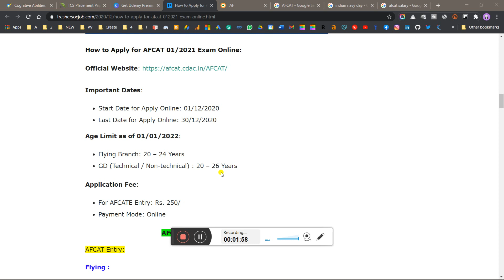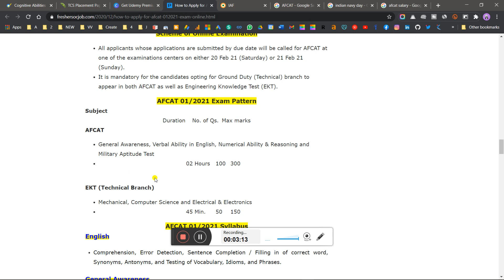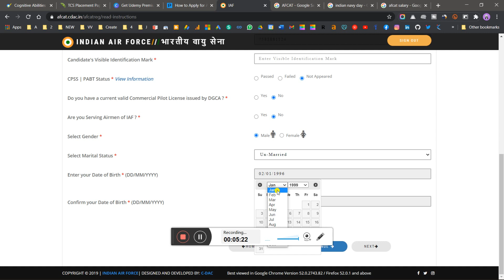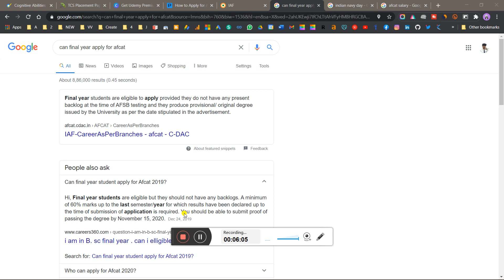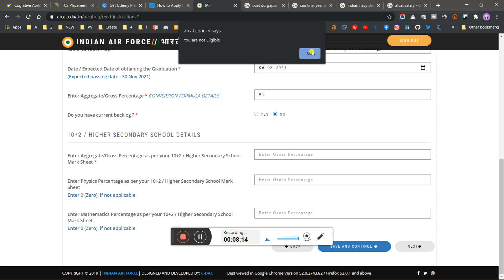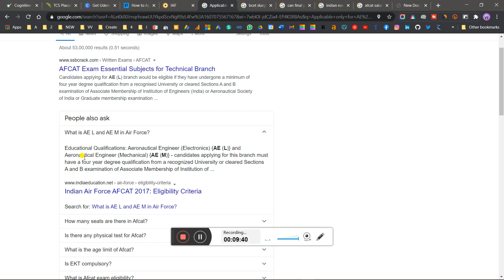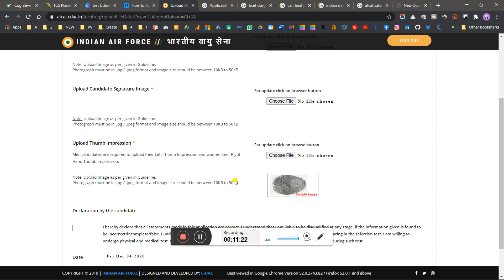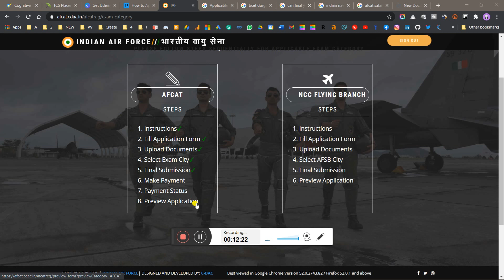🔥Great Opportunity for Freshers👩‍🎓to work as Air Force👮|How to Apply for👮AFCAT 01/2021 Exam Online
How to Apply for AFCAT 01/2021 Exam Online | Exam Form Kaise Bhare | How to Fill AFCAT 01/2021 Form | AFCAT 2021 Form Apply

Indian Air Force has given a notification for the Recruitment / Admission Under Air Force Common Admission Test AFCAT 01/2021 for Jan 2022 Course. Those Candidates are interested in the Following Process of AFCAT 01/2021 Online Form & complete the Required Eligibility Criteria Can Read the Full Notification and Apply Online.

freshers jobs,
off campus drive for 2021 batch freshers,
fresher jobs,
jobs,jobs for freshers,
2021 jobs for fresher,
freshers hiring,
fresher job,
freshers jobs,